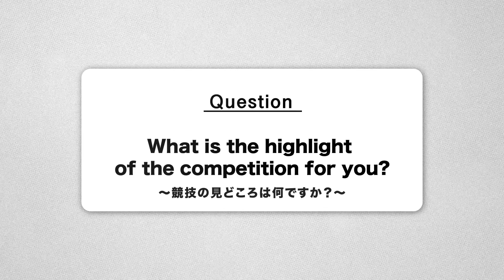湯上剛輝/Yugami Masateru Toyota Athlete Interview｜ToyotaTimes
This is interview of Global Team Toyota Athletes towards Tokyo 2020.
Toyota has newly added the sports series in the Toyota Times website, featuring around 240 Global Team Toyota Athletes stories all over the world.

※2020年撮影
トヨタアスリートへの、東京2020に向けたインタビュー動画。
トヨタイムズに、新たにスポーツにスポットライトを当てたトヨタイムズスポーツ企画がオープン。
世界中で活躍するグローバルチームトヨタアスリートの約240名を紹介しています。